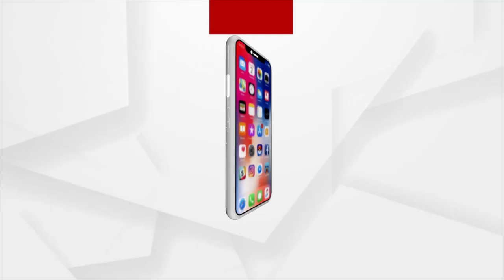ବ୍ରଜରାଜନଗର ଉପ ନିର୍ବାଚନ ପାଇଁ ୩ ଦଳର ଜୋରସୋରରେ ପ୍ରସ୍ତୁତି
ଶୁଣନ୍ତୁ ଏ ନେଇ ପ୍ରାର୍ଥୀମାନେ କ'ଣ କହୁଛନ୍ତି